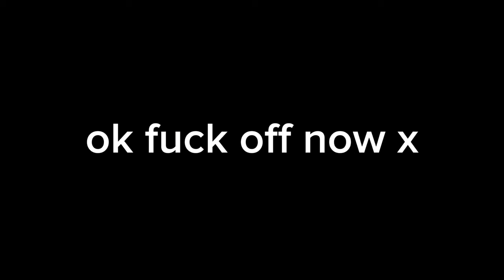Camping is shit.